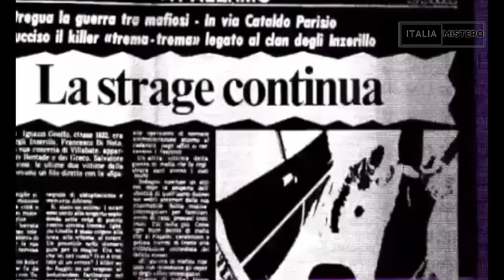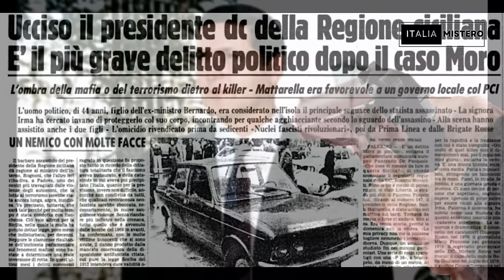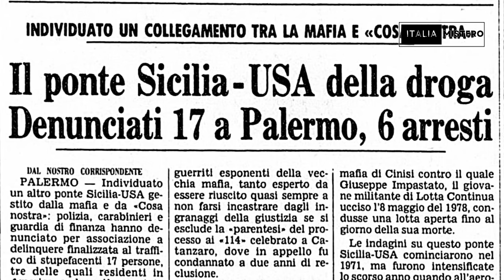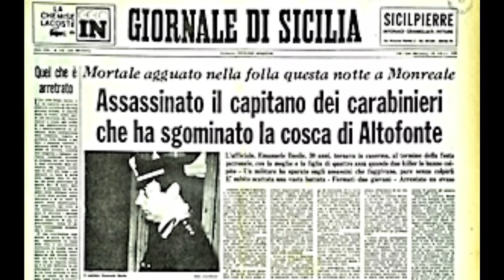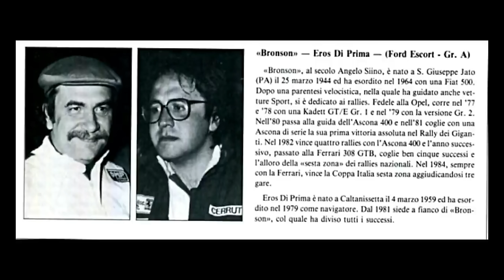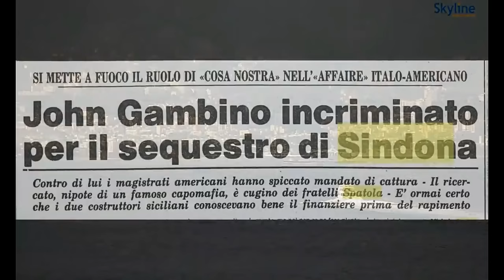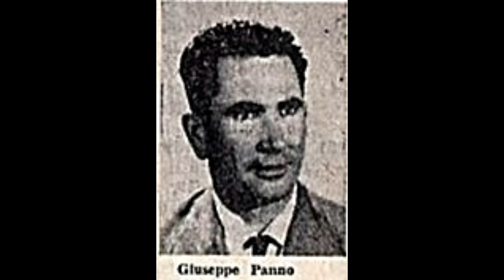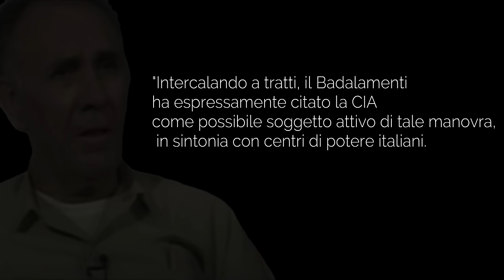Bontate (8° ed ultima parte - Stefano Bontade)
Stefano Bontate era il boss mafioso soprannominato “il Falco” od anche “il principe di Villagrazia”. La storia di Bontade lambisce molti dei segreti italiani, dalla morte di Enrico Mattei, a quello di Mauro De Mauro, dal Golpe Borghese, al caso Moro, da Sindona alla P2, da Mino Pecorelli a Berlusconi fino al giorno della sua morte.
Ad uccidere Stefano Bontate è il suo acerrimo nemico Salvatore Riina che ferma il volo del falco quando pensava di poter raggiungere vette inesplorate.

Bontate ottava puntata

Vuoi approfondire?

00:00 Introduzione
02:32 Bontate e Mattarella
10:09 Bontate mi hanno rovinato
22:54 La fine di Bontade